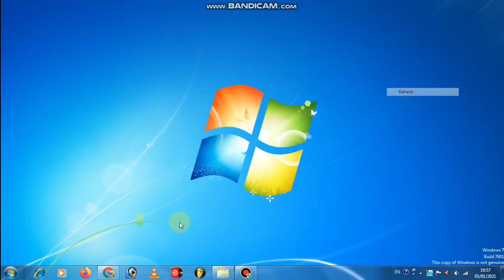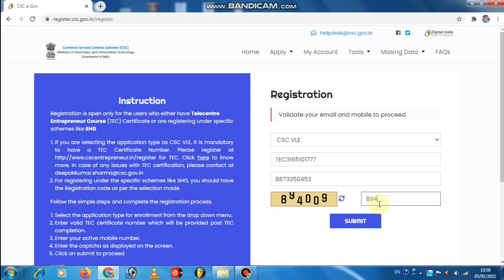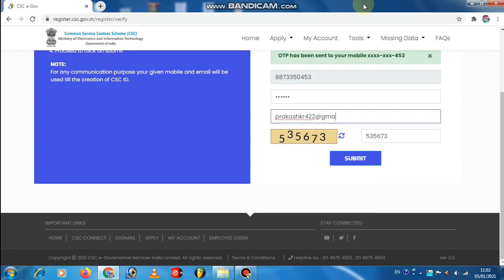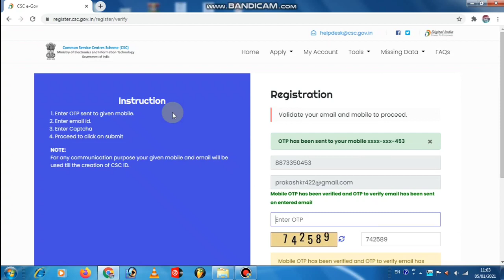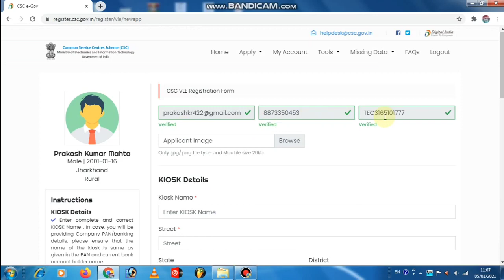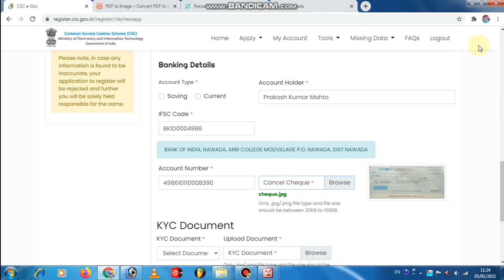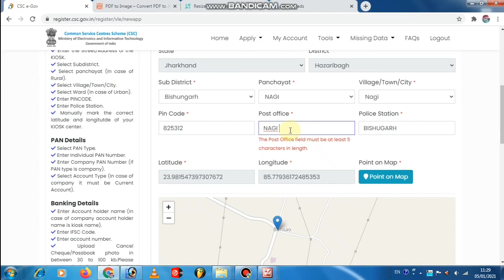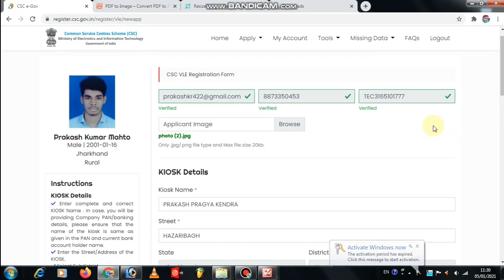CSC New Registration 2021 ll CSC Center Kaise Khole ll Csc Registration Full Process 2021 ll720P HD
hello Firends agar aapko meri is video me kuch acccha laga to mere is chenal ko jarur subscribe kar le aur bell ko bhi press kar de taki meri sabhi videos ki notification aapko sabhi se pahle mil jaye aur ye bilkul free hai.
so friends milta hu aapse agli video me tabtak ke liye jai hind.
aapka video dekhne ke liye dhanyawad.
Love You.

csc center application form
csc center application form hindi
digipay
digiloker
csc application
how to apply csc application 2021
how to apply csc application
how to apply csc application 2020